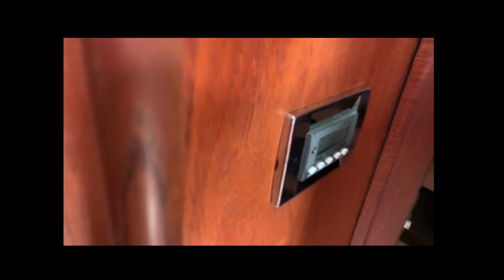How Does Boat Air Conditioning Work?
This video walks through the main components of a marine ac system (Marinaire 16,000 BTU unit in this example). This includes how your boat's AC system circulates water from the sea through the air movement and condensation removal.